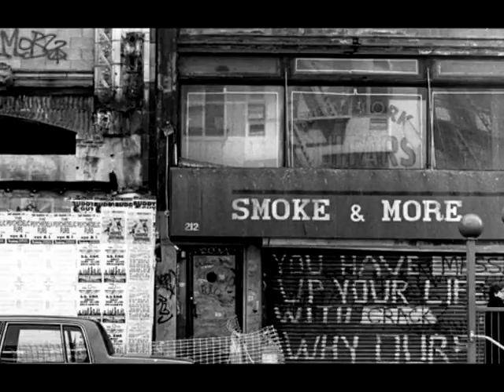New York Song - Garland Jeffrey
'New York Skyline' by Garland Jeffreys

" Baby Jean
Vaudeville queen
She love to ragtime in the night
I know Im gonna miss my baby Jean
Cause she treats me oh so right

But the New York Skyline
its calling me home tonight
Female, feline, feminine,
shes been making my world so bright

Hindsight, foresight
Sometimes weve got no sight at all
New love, true love
Sometimes weve got no love at all

But the New York Skyline its
calling me home tonight
Female, feline, feminine,

New York Skyline, New York Skyline
I can see those city lights
And I can feel those neon signs
Bright lights, big city
Well it must be modern times
Yes it must be modern times

Songwriters
Jeffreys, Garland

photos credit :

 Dave Itzkoff , Paul McDonough ,Ann Sanfedele , Luno_Luno(flickr),Bob Gruen, Leland Bobbé, Shilpot
(flirck),  Terry from Sydney(flickr),  Andy Blair (flickr), Danny Clinch,Steven Zane,  Simon Gardiner (flickr).